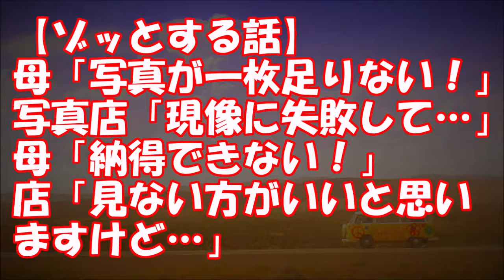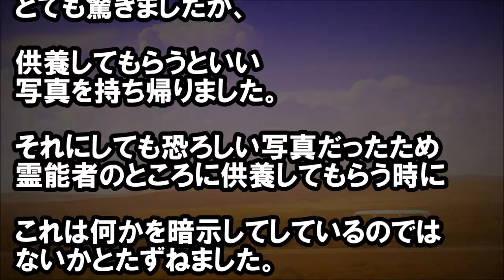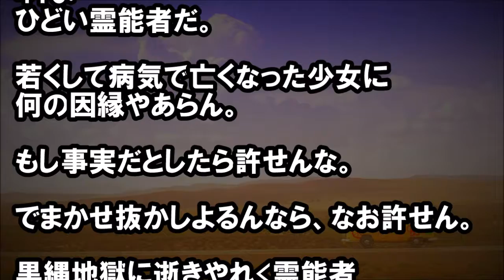【ゾッとする話】母「写真が一枚足りない！」写真店「現像に失敗して…」母「納得できない！」店「見ない方がいいと思いますけど…」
★冒頭★
ある病院に

残り三ヶ月の命と診断されている
女の子がいました。

友達が二人お見舞いに来た時に、
その子のお母さんはまだ・・・

・《報告者がキチ》夫の給料激減、出来ない家事に子供の学費に　滞納した家賃…もうセレブ気取った嘘ブログと酒で現実逃避しか　できない【投稿主がキチ】

・【修羅場】【唖然】 私が「好き」っていうと、彼も『好き』っ　ていう。こんなに好みや趣味がものすごく合う人は他にいな　　い。結婚したらきっと楽しいだろうなって思っていたが…

・嫁の友達の夫が嫁を口説こうとしてるので、「人の嫁にちょっ　かい出すとは言い度胸だね？」ってブチギレたら…